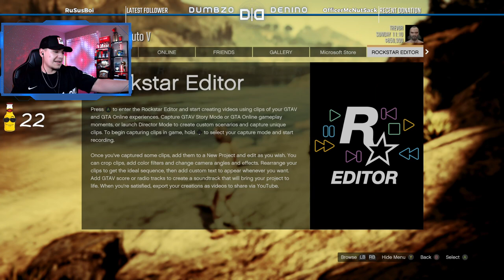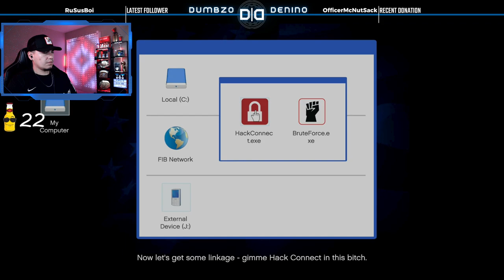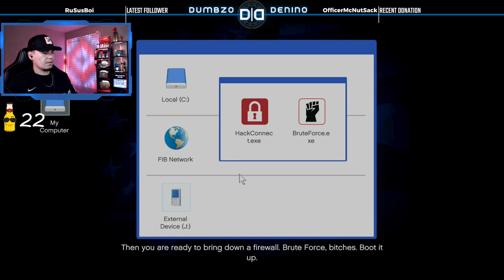Trevor's Back?? | Grand Theft Auto: V | Let's Play: Part 17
Trevor saves Michael's life
Time Codes
00:00 - Intro
06:02 - Start of Playthrough
1:54:09 - Outro

Laptop Specs
- 2 TB SSD
- 32 GB RAM